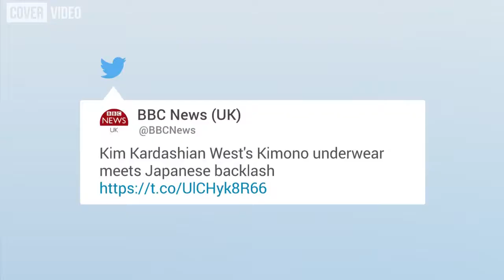Kim Kardashian faces backlash | Spice Girls and more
Kim Kardashian faces backlash over name of shapewear collection, Jess Glynne thanks Spice Girls